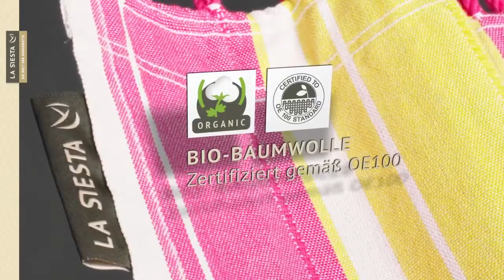LA SIESTA Botánica Doppel Hängematte aus Bio Baumwolle